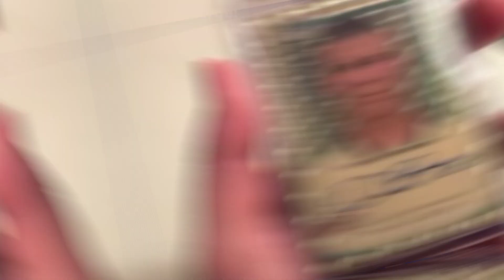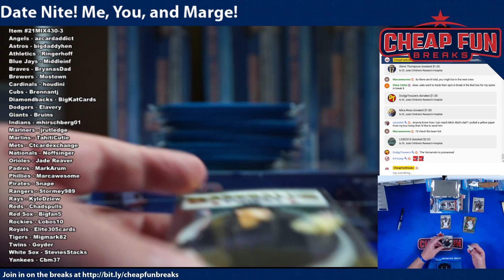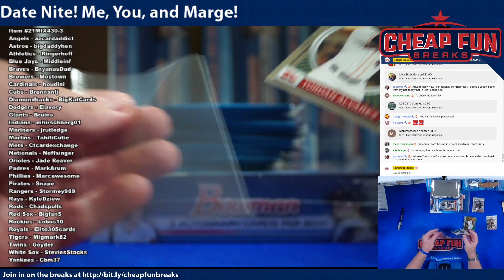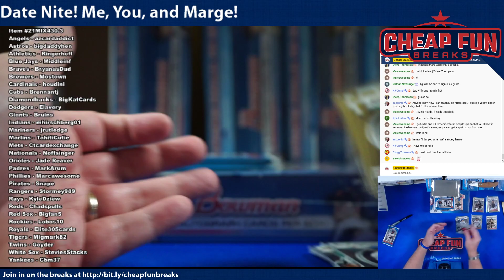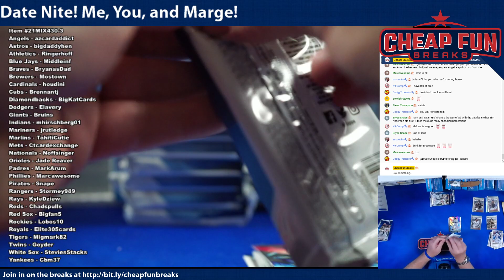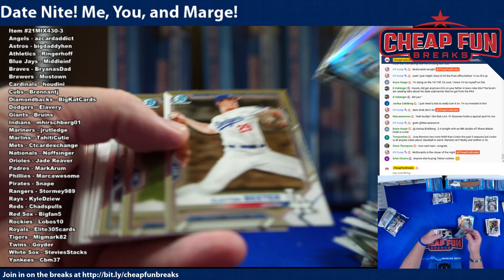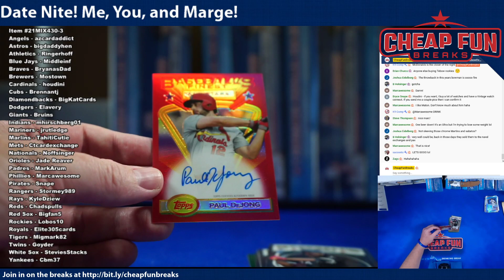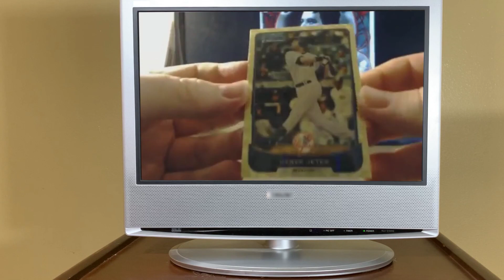2020 Finest Flashback & 2021 Bowman Jumbo!